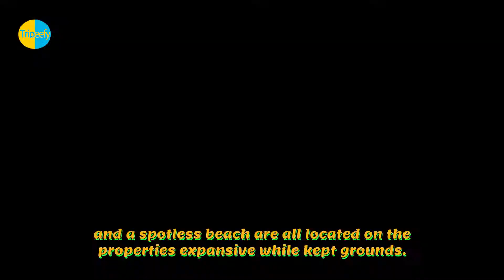✔️ The Ocean Club, A Four Seasons Resort, Bahamas What is it like In Reality?💯❎⭐🔞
Paradise Island beachfront resort with 2 restaurants, spa
The Ocean Club, A Four Seasons Resort, Bahamas
At The Ocean Club, A Four Seasons Resort, Bahamas, you can hit the beach to enjoy the shade from a beach umbrella or relax on a sunlounger, plus activities such as scuba-diving, snorkelling and surfing/body boarding are nearby. 3 outdoor pools provide fun for everyone, while guests in the mood for pampering can visit the spa to indulge in massages, aromatherapy and hydrotherapy. Dune, one of 2 restaurants, offers a beachfront location and serves breakfast, lunch and dinner. A free kid's club, a poolside bar and a fitness centre are other highlights at this luxurious resort. The helpful staff and bar get good marks from fellow travellers.

One Only Ocean Club,
The Ocean Club, A Four Seasons Resort, Bahamas Resort,
The Ocean Club, A Four Seasons Resort, Bahamas Paradise Island,
Ocean Club Four Seasons Resort Bahamas Paradise Island,
Ocean Club Four Seasons Resort Bahamas,
Ocean Club Four Seasons Bahamas Paradise Island,
Ocean Club Four Seasons Bahamas,

Please notify us of any copyrighted material, and we will remove it as soon as possible.
Simply leave a remark below any video that contains copyrighted content.

Dear Viewers we would like to assure you that all the reviews we pick and use on the videos are genuine, recent and are from real guests.